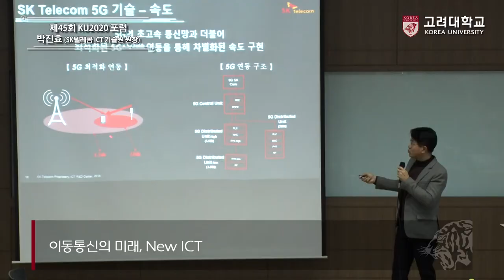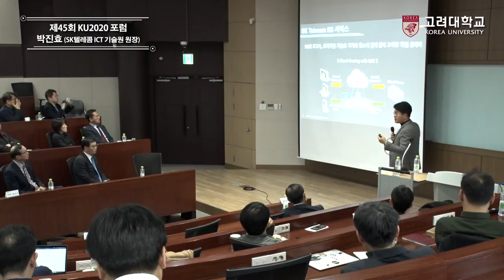[고려대학교 Korea University] 제45회 KU2020포럼_박진효 원장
제45회 KU2020포럼
박진효 SK텔레콤 ICT기술원 원장
이동통신의 미래, New ICT

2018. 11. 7